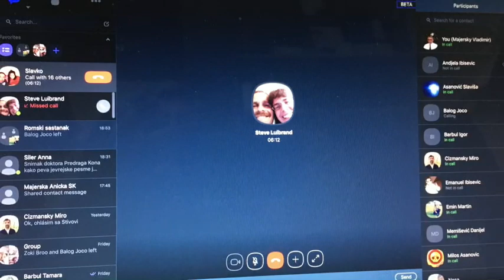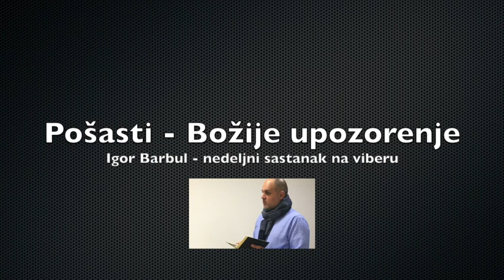Pošasti u Egiptu - Božije upozorenje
Da li se možemo poučiti iz davne prošlosti? Zašto je Bog dopustio ili slao pošasati na Egipat? Poslušajte kratak ali vrlo ozbiljan prilog brata Igora Barbula na viber sastanku.